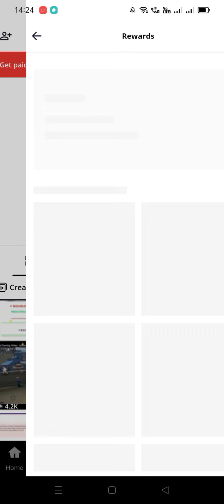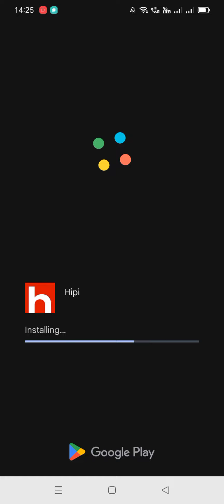Blogspot Tubes : How To Hipi Apps Update on Installing